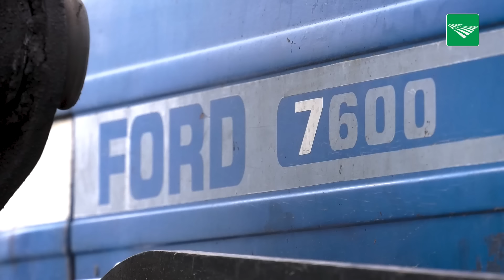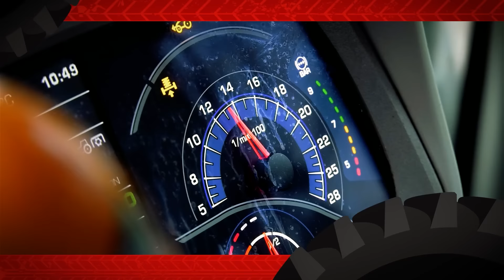POAH! Ford 7600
Deze week in POAH!: De Ford 7600 van Ardbert van Heerebeek uit Oirschot. De Ford uit 1978 telt 105 pk. ‘Je kunt er prinsheerlijk op zitten’, lacht Van Heerebeek. ‘Dit is de mooiste trekker die ik heb en ook de sterkste.’

Wilt u ook met uw trekker in deze rubriek?

• Toon je BOERENTROTS! • 💕🚜

Een gave POAH! Sweater of T-shirt? Bezoek onze POAH!-shop